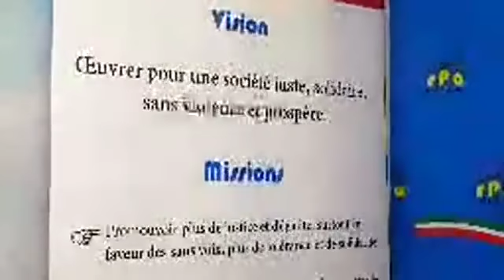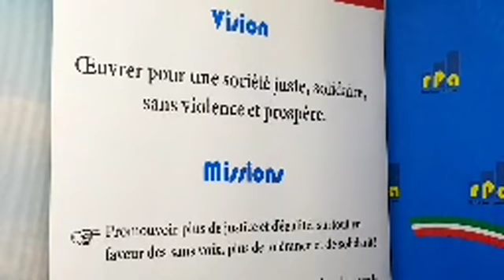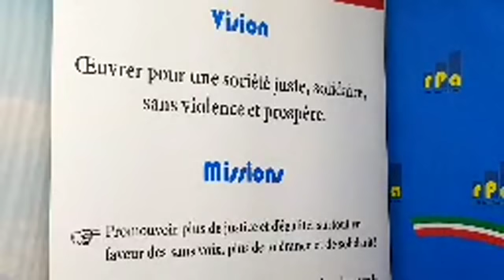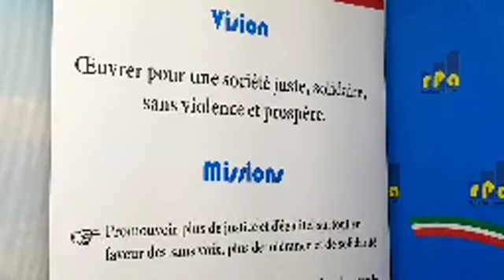RPA: Amakuru yo ku wa 14 Kigarama 2019, mushikirizwa na Hermès NTIBANDETSE